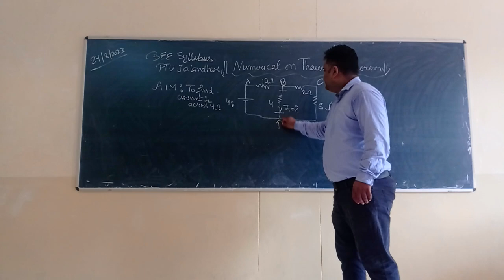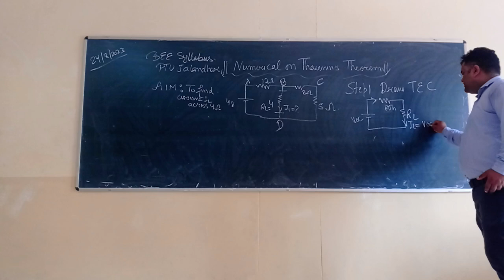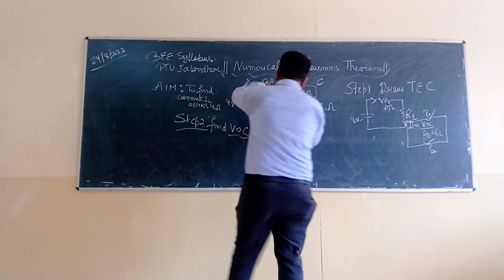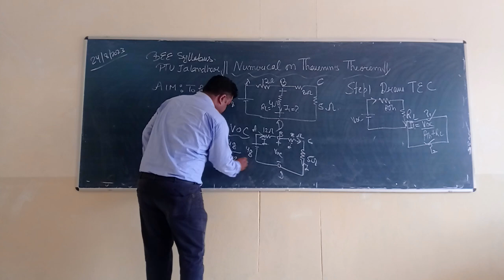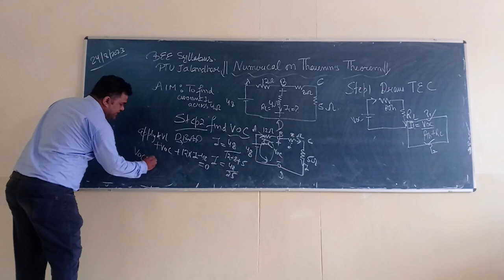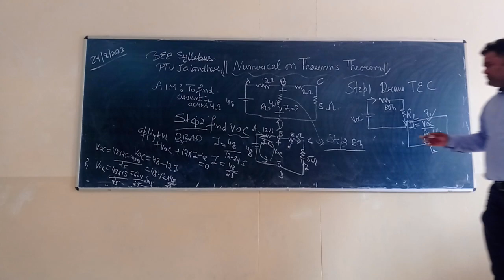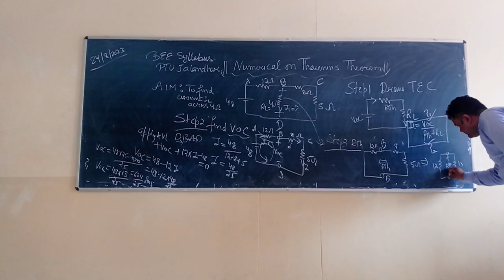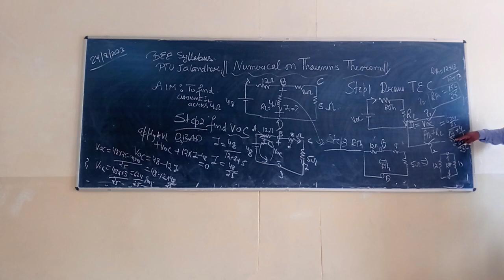Numerical on Thevenin Theorem simple Bee syllabus